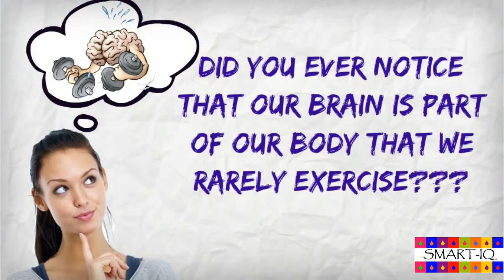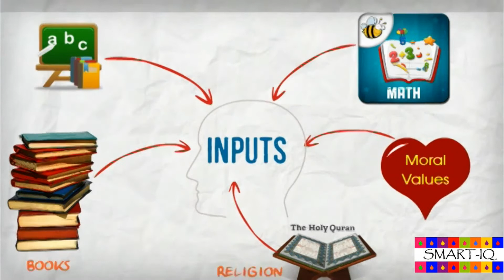Smart IQ Why Power Brain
Why do we need to have power brain first?